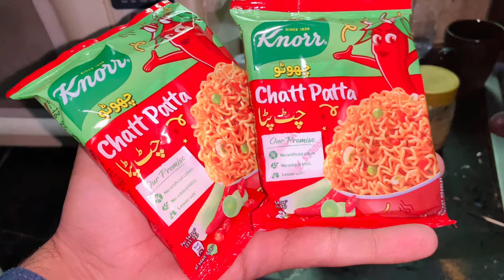3 Minutes ka Mini Vlog Part 2😁 | Ahmad Vines | Ahmad Tahir Mini Vlogs